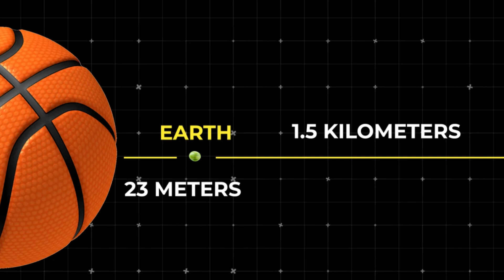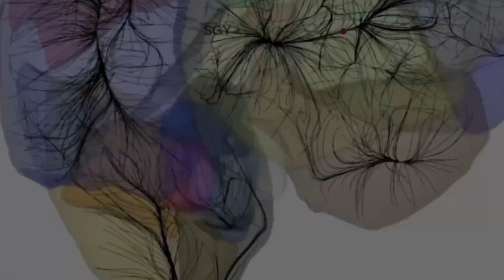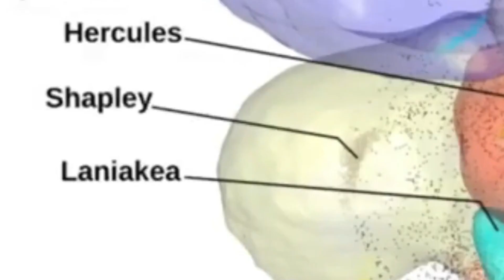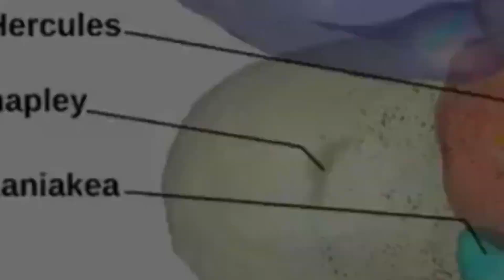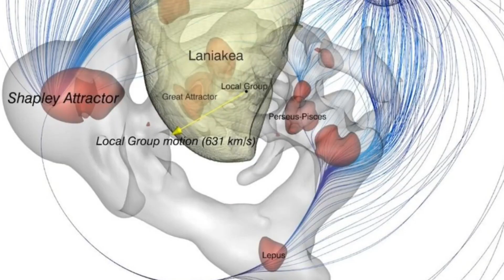Pioneering Research Our Galaxy Is Part of a Larger Structure That Challenges Cosmological Models!